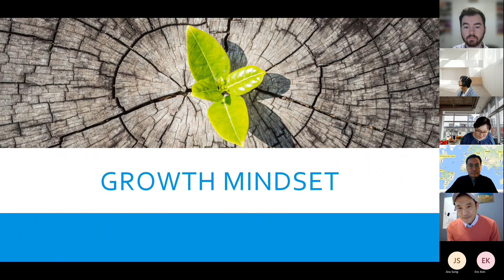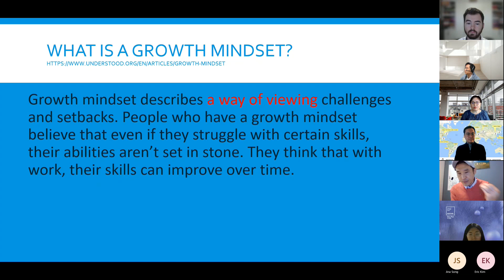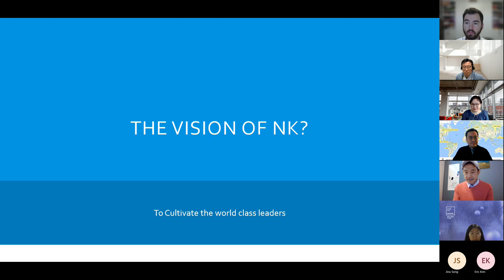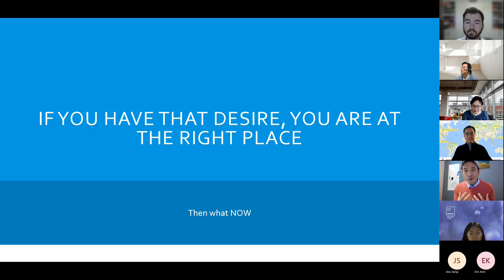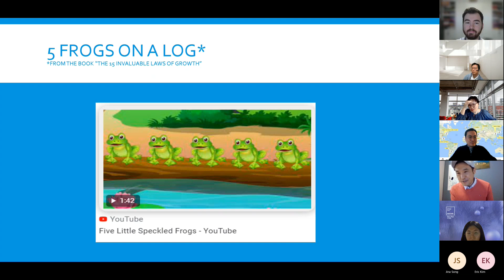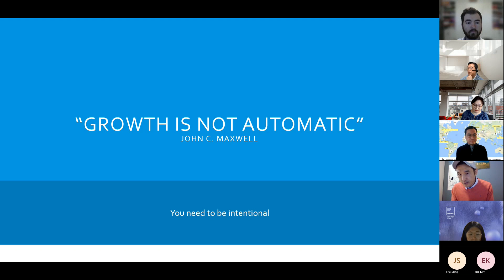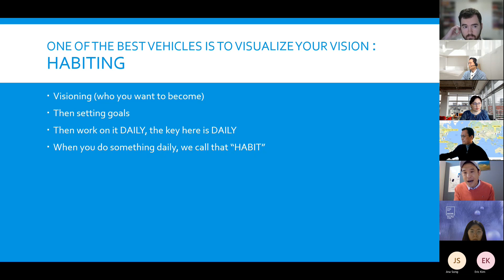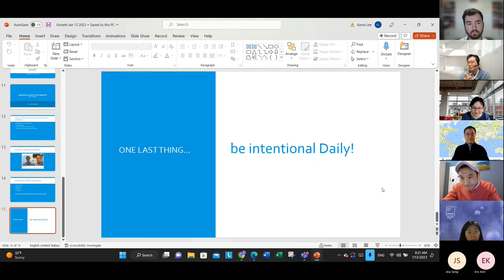Growth Mindset by Kevin Lee